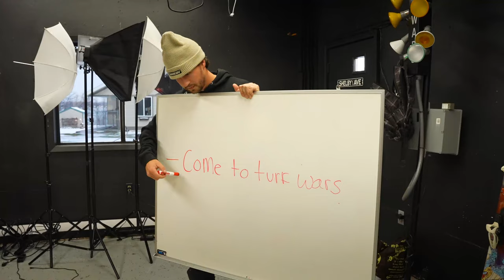Porta Potty on Skis CRASHES at 50MPH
In today's video I'm the real slim shady now, so chill out. We bolt skis onto a porta potty and it ends up being the the top 5 greatest things I've ever done in my whole life. We did not expect it to work this well at all. Tommy takes the first crash in the the ditch and we end up finding out that it was 100% the most fun thing we've single handedly ever experienced, and it was working way to well! So we invited the OG homie Micah Sandman over from @CboysTV  to wreck his Happy Sunday with a few crashes and where I turn into a pinball machine.

Information about Turf Wars here!